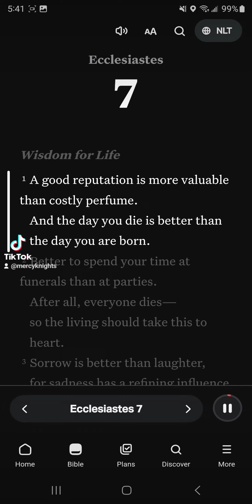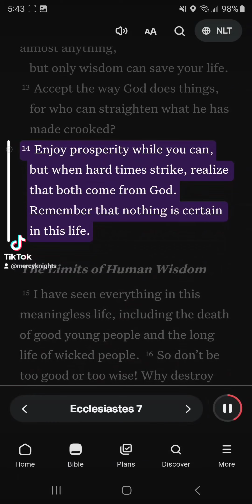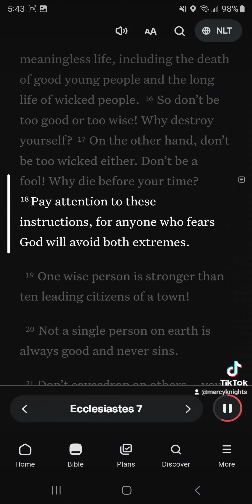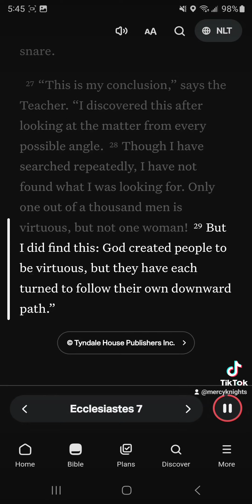Accept How God Does Things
[13] Accept the way God does things, for who can straighten what he has made crooked?